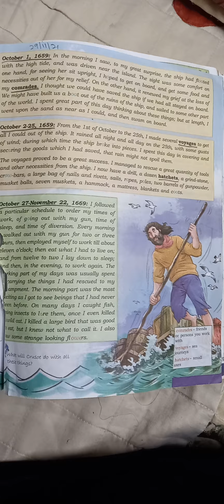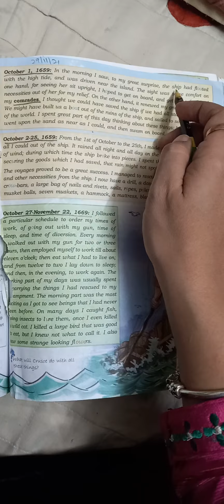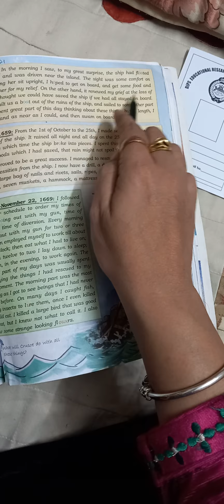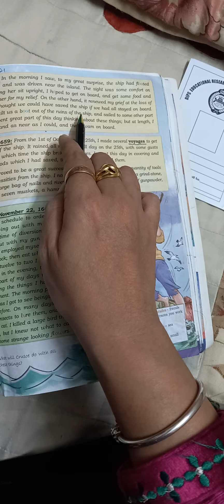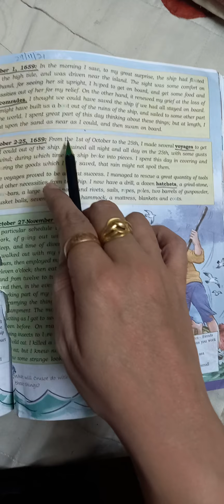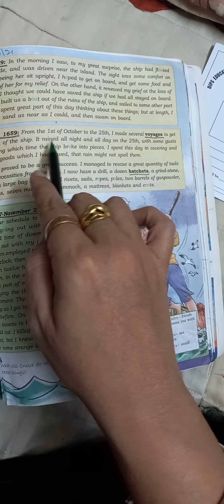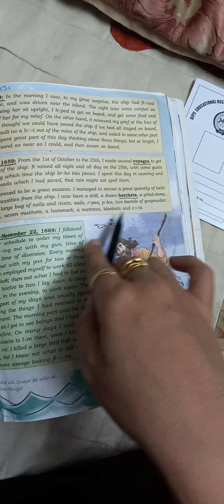Robinson Crusoe (Part-2)